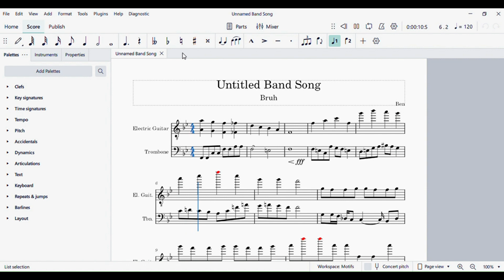Generic Band Book Song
This sounds jaunty af.